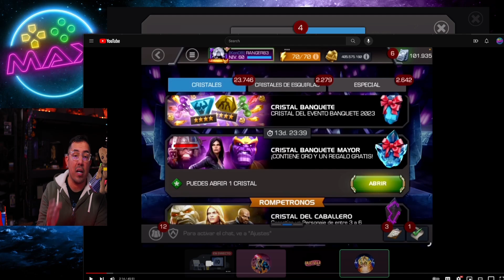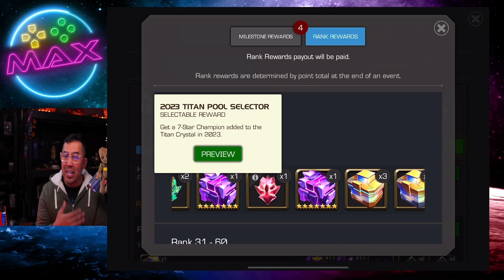The Banquet Event: Unveiling My Strategy for Top 60 Solo Placement - If I Were Competing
Do you have 1million points yet?